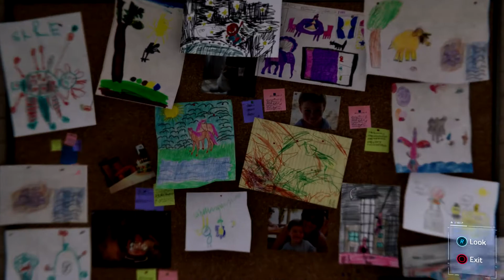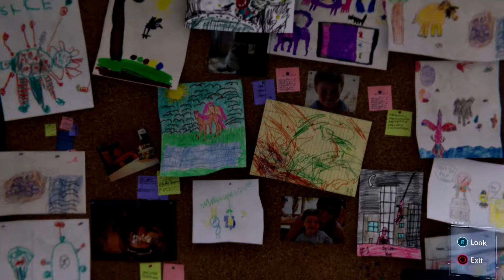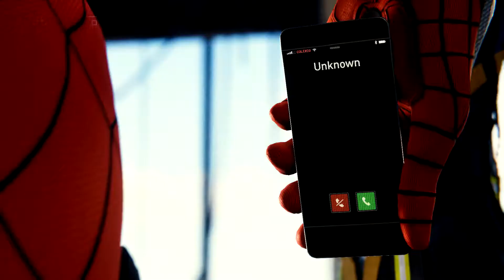MARVEL SPIDER-MAN (Part 8 The Demon Army)